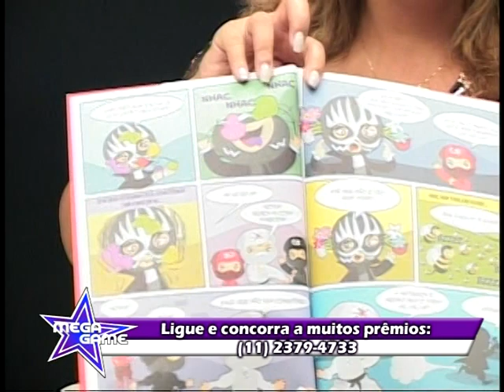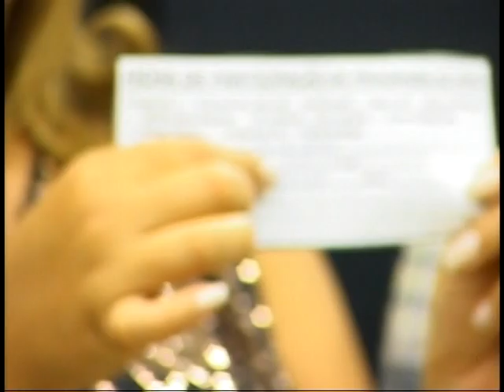MEGA GAME - REDE ECOTV - PGM 48 - OSSAMÁ SATO - INTEGRA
PROGRAMA MEGA GAME - REDE ECOTV
CANAL 09 E 96 DA NET DIGITAL E ANALÓGICA
PGM 48 - OSSAMÁ SATO  NO QUADRO QUE NOTA VOCÊ DÁ?
INTEGRA
SEGUNDA AS 17H00
SEXTAS AS 12H00
SABADOS 17H00